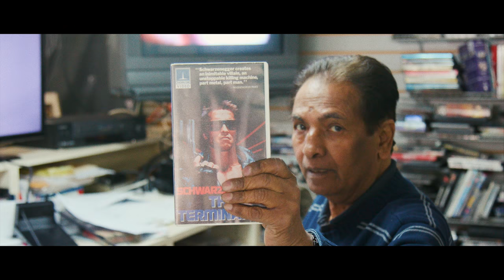FRIGS - Talking Pictures | Audiotree Far Out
FRIGS perform "Talking Pictures" at Syed Video in Chicago, IL.

Far Out is an Audiotree series where we step outside our studio to record artists in unusual environments.